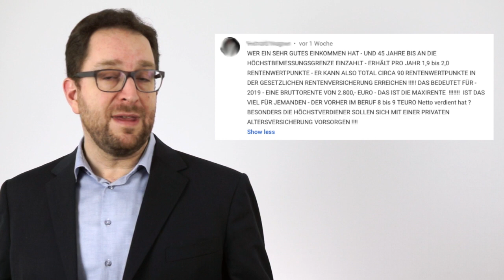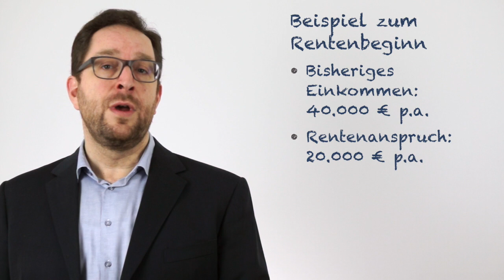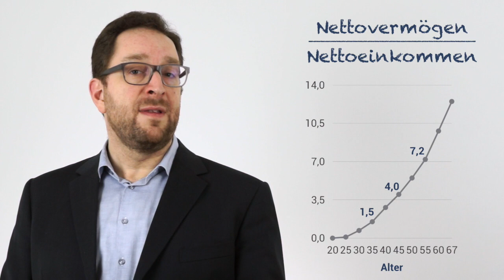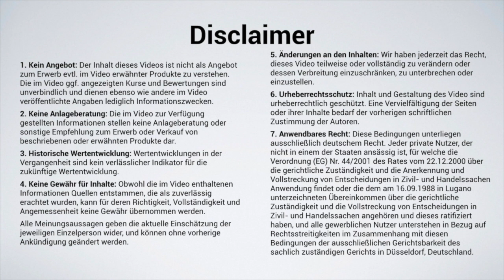Wie steht es um meine finanzielle Fitness? (#101)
Wie steht es mit Ihrer finanziellen Fitness? Sehen Sie, wie sie einfach und schnell herausfinden können, ob Sie ausreichend vorsorgen.

Auf dem richtigen Weg? Mach unseren 2-Minuten-Checkup: ➽➽

Inhaltliche Klarstellung: Auch kleine Unternehmen sind verpflichtet eine steuerbegünstigte betriebliche Altersvorsorge anzubieten. Ich beziehe mich darauf, dass wenige kleine Unternehmen diese von Arbeitgeberseite bezuschussen.